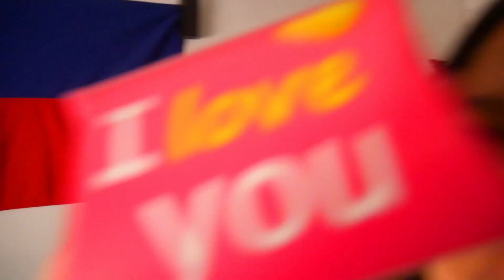Jordan's para sa araw ng puso!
Always goodvibes!!
Subaybayan nyo po ako!!

Para lagi kayo updated sa mga Vibes ko!